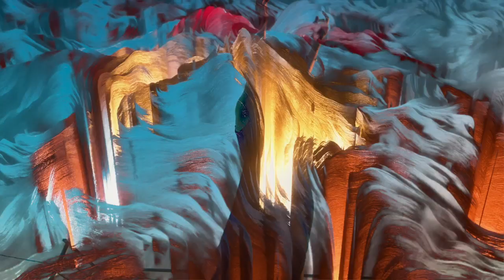Sealskin - China Wall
China Wall is the third single by Sealskin

Credits : 🔥
Composition -  Zoë Mrt and Sealskin
Cello - Raphael Zweifel
Lyrics - Sealskin
Production - Zoë Mrt, Sealskin,  Charly Chicago
Recording - Yquesello Records

The images belong to Sealskin and the following owners of attribution license videos:

Peter Tomaszewicz -  Ivory Curls
Stephanie Toop - Oxytocin
Stefano Meneghetti,
Don Darkson - The Dark Sun Project - Diaries of a 3D Dronepirate.
Friedrich Van Schoor y Tarek Mawad - The Forest, Mr. Tso - The Mountain,
V - La Maison de L'Elephant, Woomoon
British Polo Day - China 2013

*A good mix of sensuality, emotions and experimental music which can be followed, streamed and bought on all platforms&channels !!

LINKS TO LISTEN *CHINAWALL* ON ALL PLATFORMS

We hope you liked our new release and will comment and share it !
Love and good vibes,
YQS Records Team. 🌙